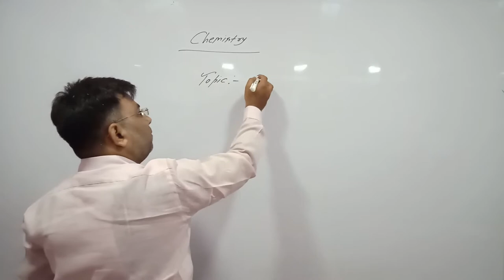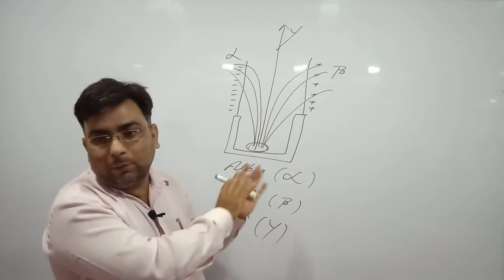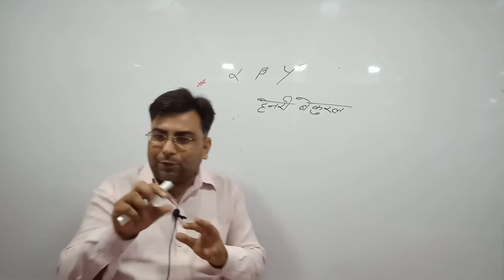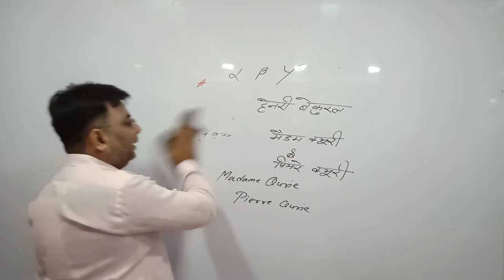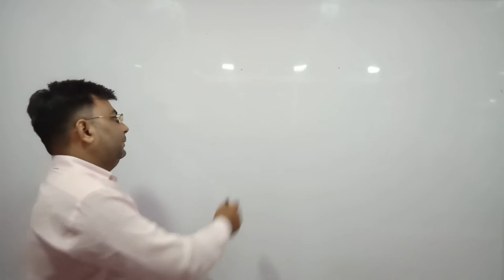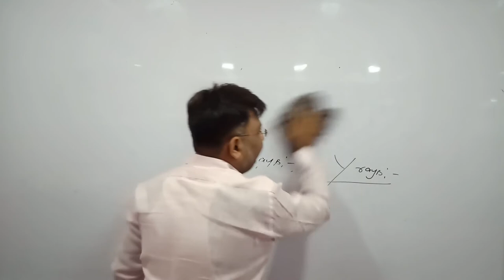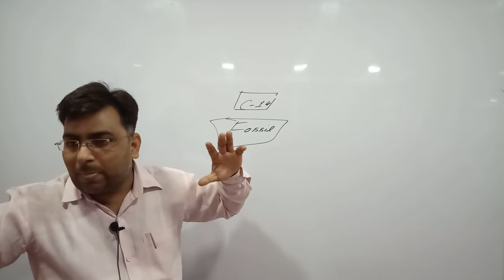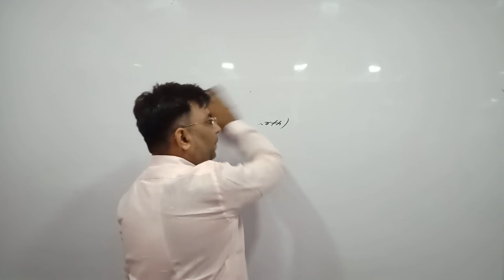NDA II GS II CHEMISTRY II BY ANUJ PANDEY SIR II CLASS 03